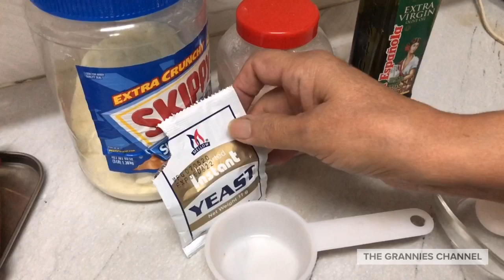Honeycomb Bread by theGrannieschannel (AUDIO+) (ہنی کونب )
There are some desserts that you never forget. One , because they are super delicious . And two, because they have an unforgettable presentation.

This granny’s honeycomb is one such remarkable treat, both for the tongue and for the eyes.

Enjoy and share away!